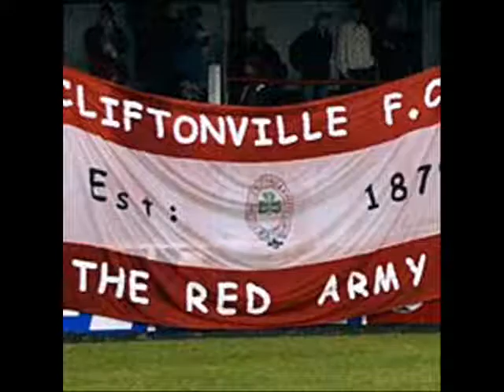cliftonville video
a video